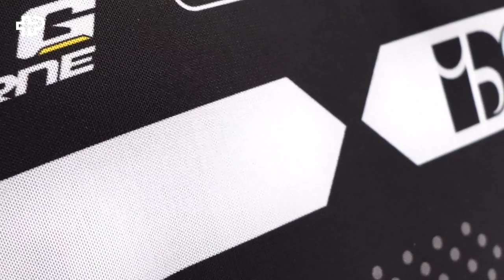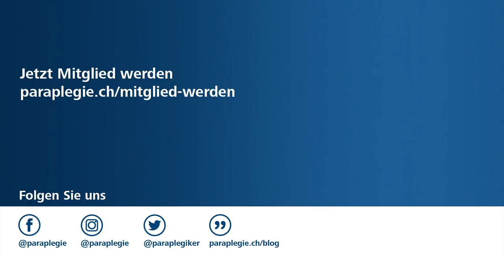«Ein Türli geht zu, ein neues geht auf.» – Sandro Schaller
Ein Motocross-Unfall veränderte das Leben von Sandro Schaller grundlegend. Doch der 25 - Jährige findet sich in seinem neuen Alltag gut zurecht. Und eine Hoffnung lässt er sich nicht nehmen. Zum Blog-Artikel

Die Schweizer Paraplegiker-Stiftung eines der bekanntesten Schweizer Hilfswerke. Zusammen mit ihren Tochtergesellschaften trägt sie ein einzigartiges Leistungsnetz für Querschnittsgelähmte – von der Erstversorgung bis ans Lebensende. Ziel ist die ganzheitliche Rehabilitation und Rückkehr von Para- und Tetraplegikern in Familie, Beruf und Gesellschaft. Getragen wird die Schweizer Paraplegiker-Stiftung von ihrer Gönner-Vereinigung mit 1.8 Mio. Mitgliedern.